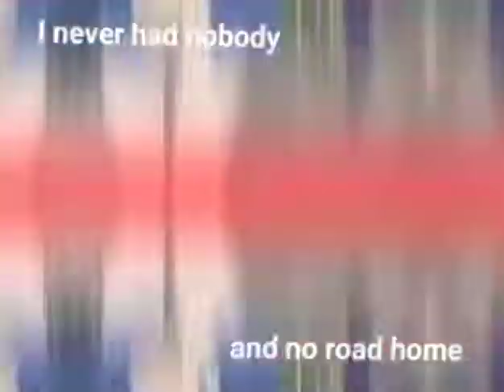♡❤Tohru Honda x Kyo Sohma❤》💕😍